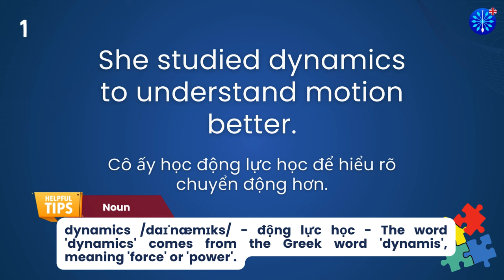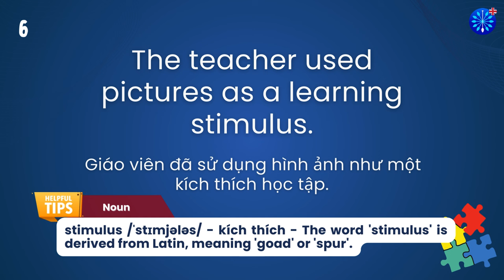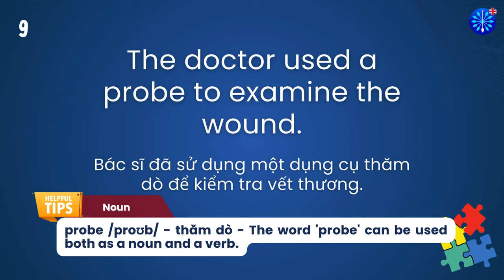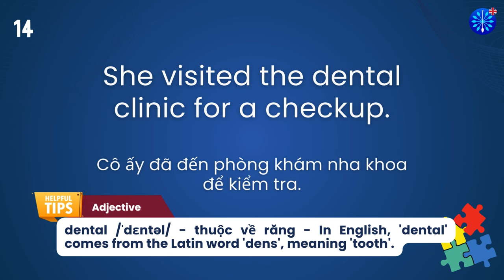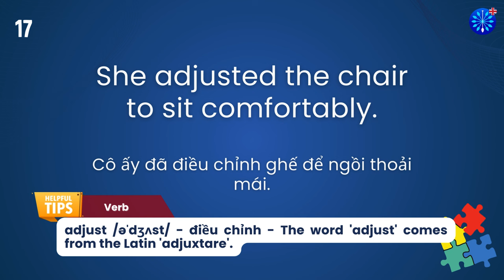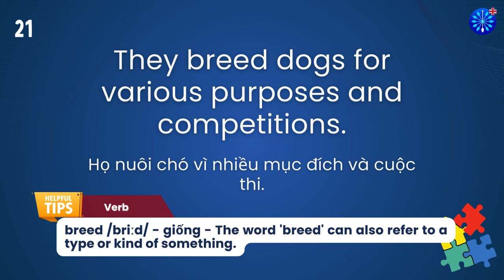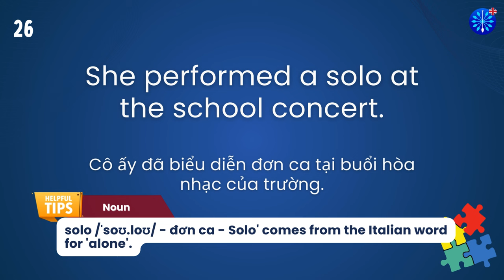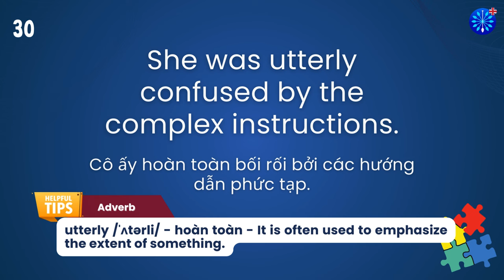Học Tiếng Anh | Từ Vựng Tiếng Anh TOEFL Phần 40/100 | Perfect for TOEFL Exam Prep | Words & Samples